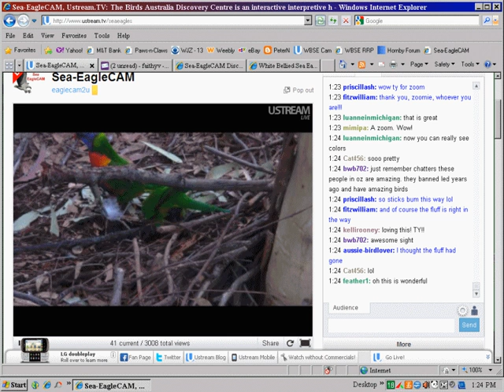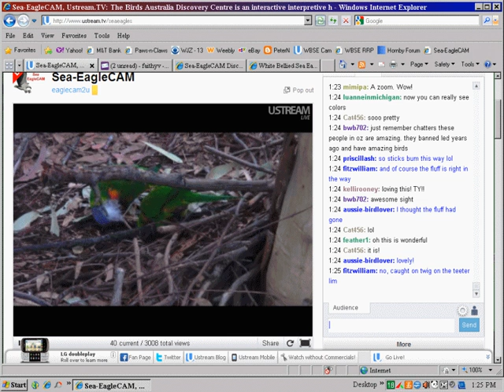lorikeets 12 18 big.AVI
Nice vid of Lorikeets in close up nest view - showing chat so you can all see the discussion